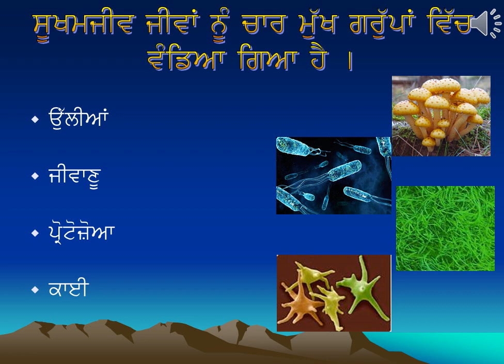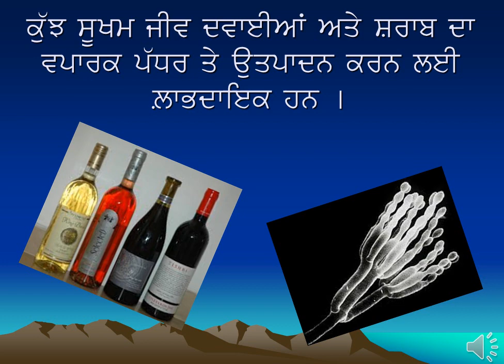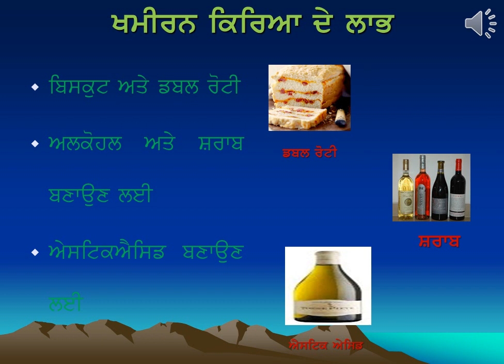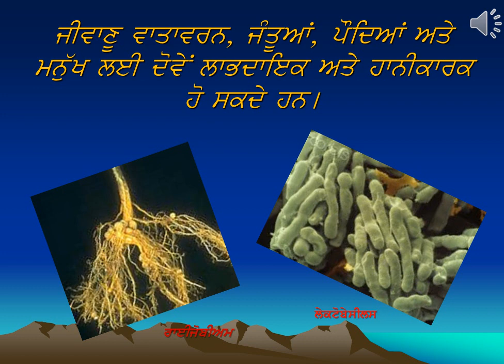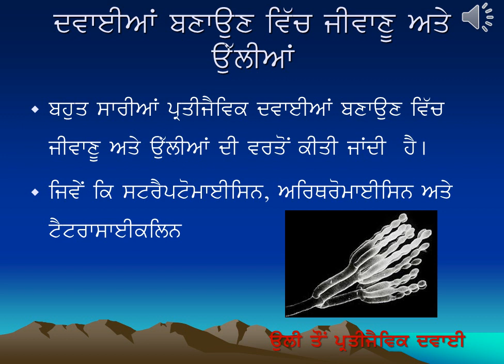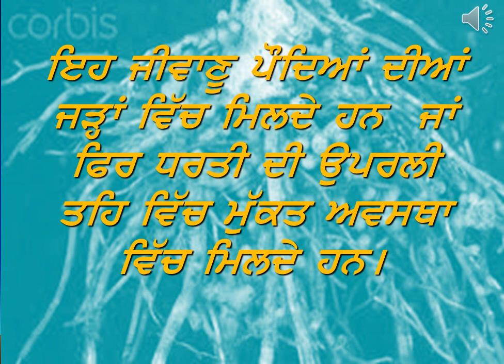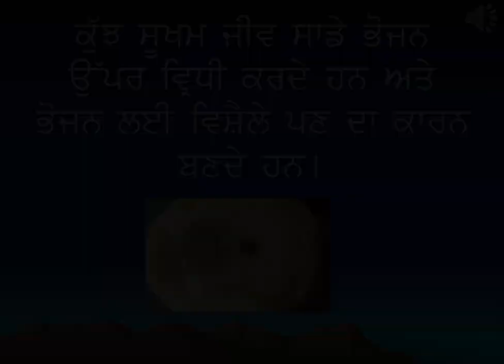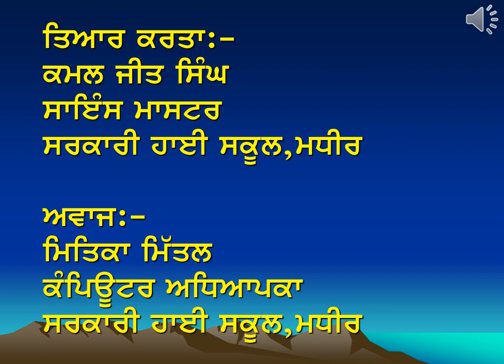8th science punjabi medium chap 2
8th science punjabi medium chap 2